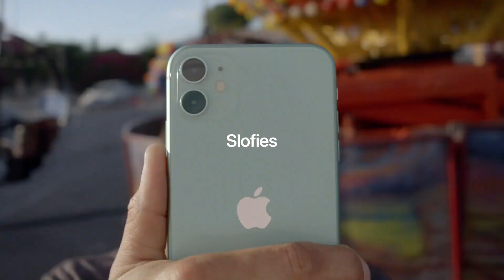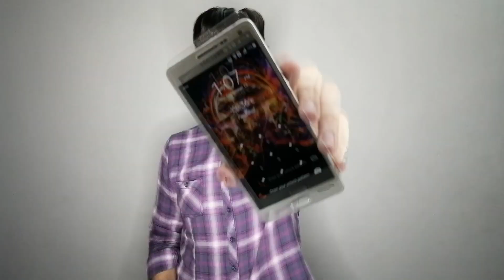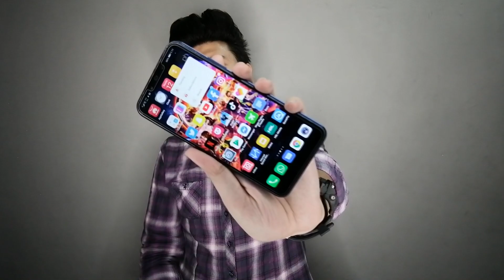Why iPhone is so expensive Apple launch iPhone 11,iPhone 11 Pro,iPhone 11 Pro Max Price in Pakistan